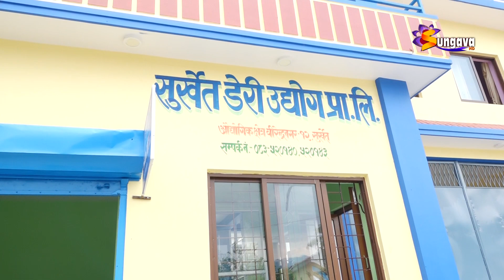२९ बैशाख २०७७ । सुनगाभा खबर । Sungava Khabar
२९ बैशाख २०७७ । सुनगाभा खबर । Sungava Khabar ||